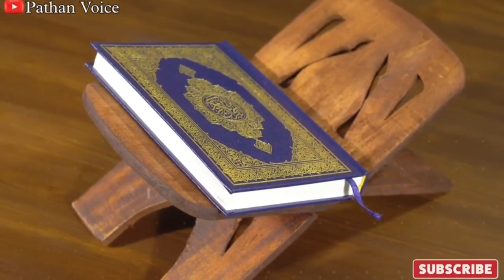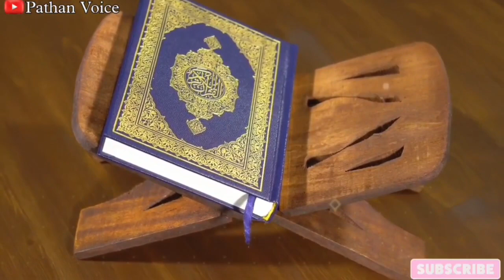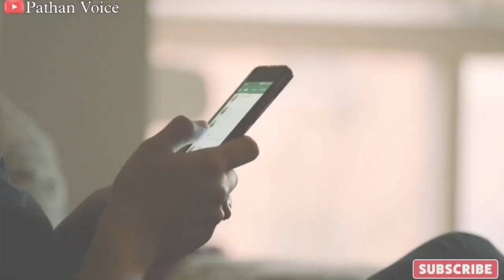वो काम करने से निकाह टूट जाता हैं ? Kin Kamo Se Nikah Toot Jata hai ? Nikaah Konse kaam se tootega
Aajki is video mein ham aapko batane wale hai Nikaah Kin Kamon Ke Karne se Toot Jata hai Wo Konse Kaam Hai jo Nikaah Khatam Karne Ka sabab Bante hai Kuch Aisi Baatein Jo Har Musalman Ko In Gunaho se In Kamo Se Bachna chahiye warna Yeh Bahot Bada Gunah Ho Sakta hai Yaha tak ke Inmese Koi Gunah Ho Gaya To Nikah Toot Sakta hai To Wo Kaam Konse Jo Nikaah Todne Wale hai Aur Inse Kaise Bache Yeh Sab Ham Aapko Batayenge Aap Is video ko pura zarur Dekhe.